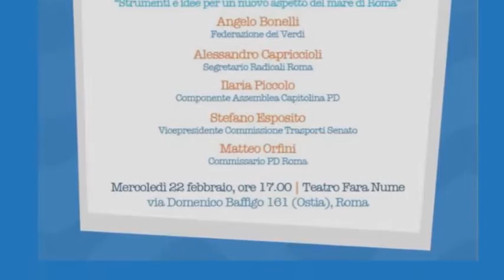Una Capitale sul Mare - Intervento di Giovanni Zannola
Intervento di Giovanni Zannola, Coordinatore Forum Sport (PD)